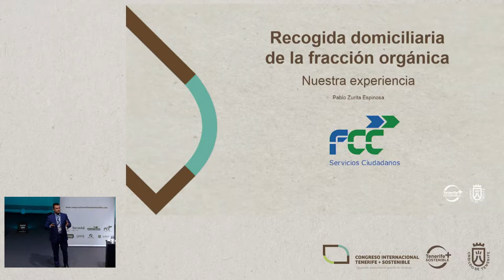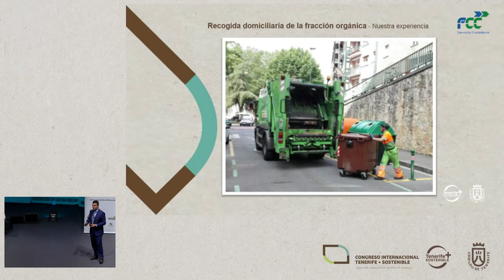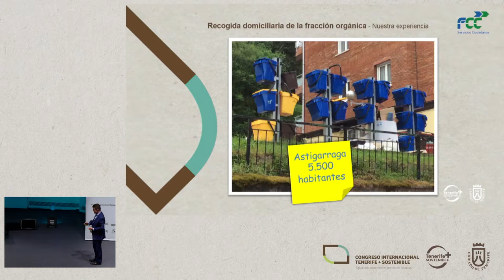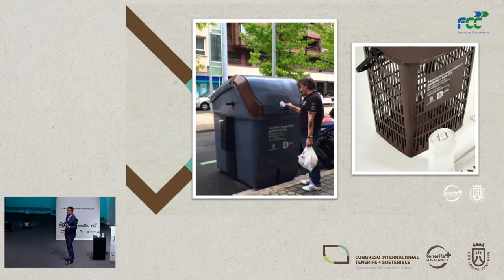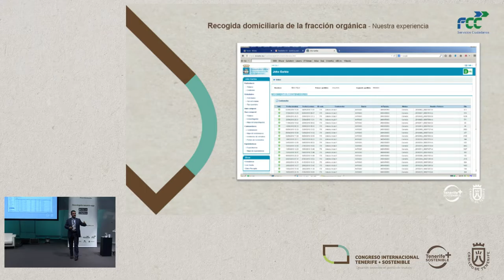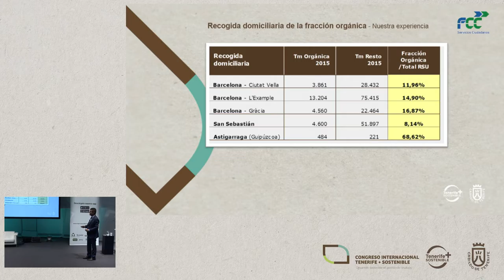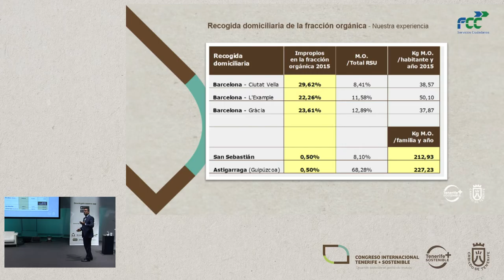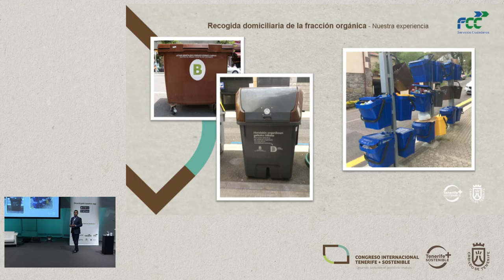PABLO ZURITA ESPINOSA